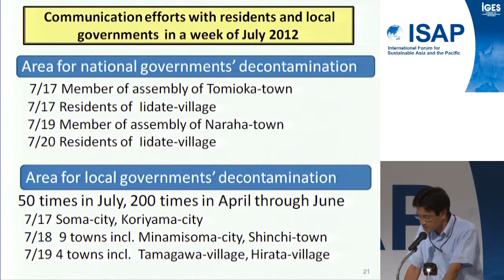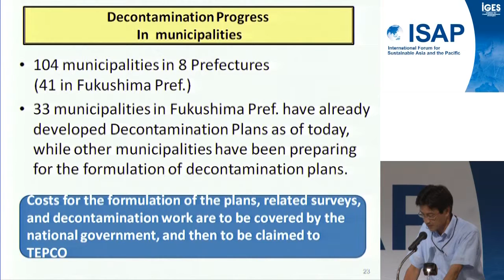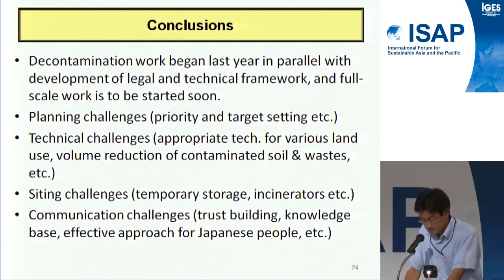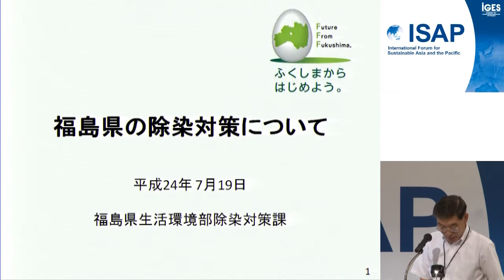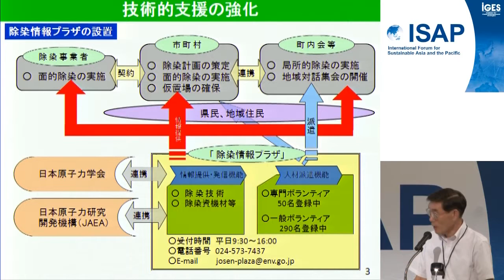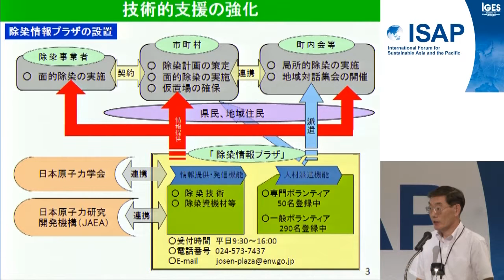ISAP2012: # 03:分科会2-1: 欧州の経験と知恵に学ぶ福島の効果的な除染とは